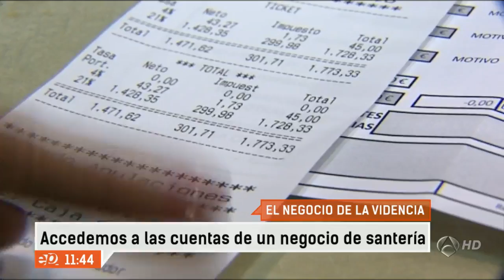La santería es el negocio rentable de la crisis - Espejo Público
Descubrimos que el negocio de la santería ha disparado sus beneficios en tiempos de crisis, La magia y la brujería dan mucho dinero, y cuanto más difíciles son los momentos atravesa, más recurre la gente a ello.